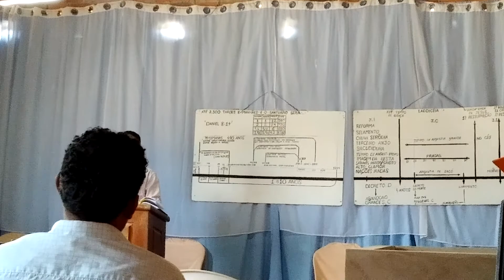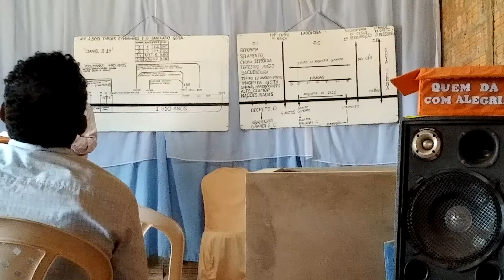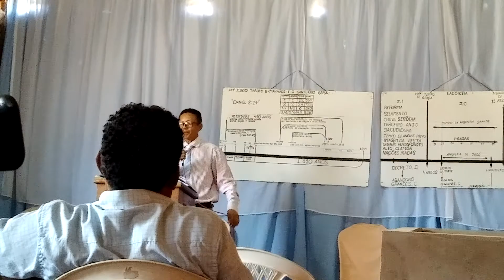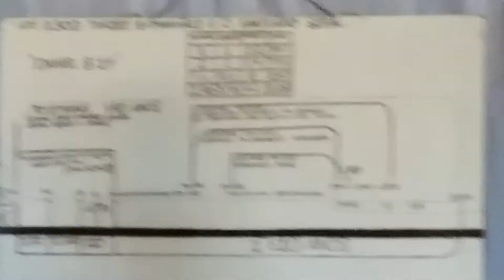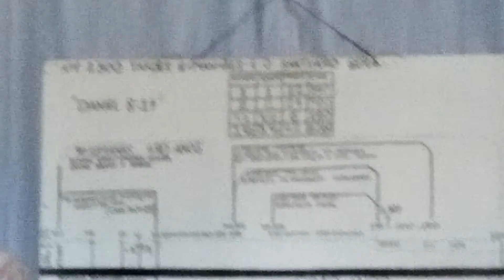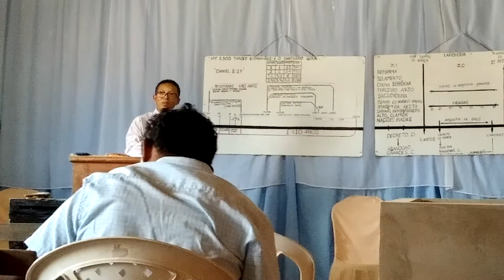ESCOLA SABATINA 04/09/21.